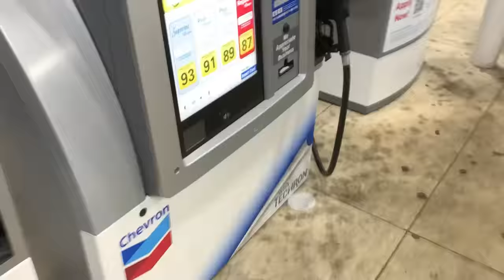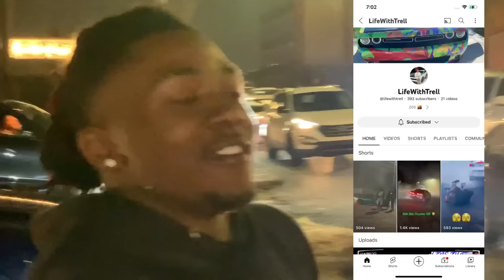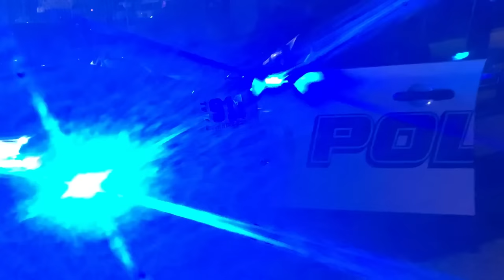New year Eve cah 🥩 In Birmingham